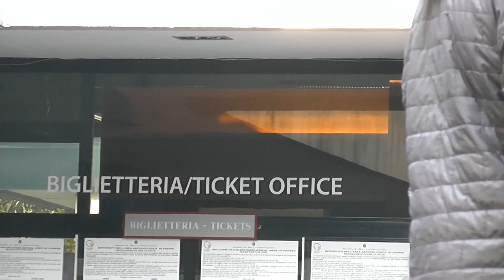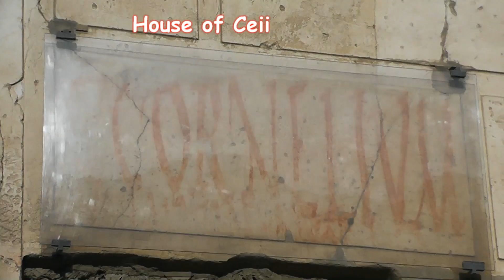Pompeii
Our visit to Pompeii 26th December 2015.

For Jessica.